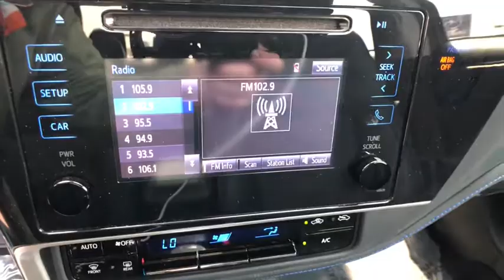2018 Toyota Corolla Carson City, Reno, Lake Tahoe, Northern Nevada, Susanville, NV SX22423A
Used 2018 Toyota Corolla available in Carson City, Nevada at Michael Hohl Subaru. Servicing the Reno, Lake Tahoe, Northern Nevada, Susanville, NV area.

2018 Toyota Corolla SE**CARFAX CLEAN**, **CARFAX ONE OWNER**.CVT FWD Odometer is 12124 miles below market average! 1.8L I4 DOHC Dual VVT-i 28/35 City/Highway MPGAwards: * 2018 KBB.com Best Resale Value Awards * 2018 KBB.com 10 Most Awarded BrandsThis vehicle comes with a 90 day or 3,000 mile limiited powertrain warranty!! This vehicle is NOT sold as-is!!!